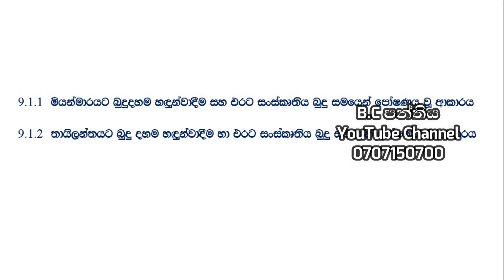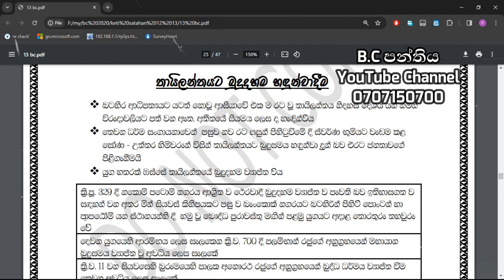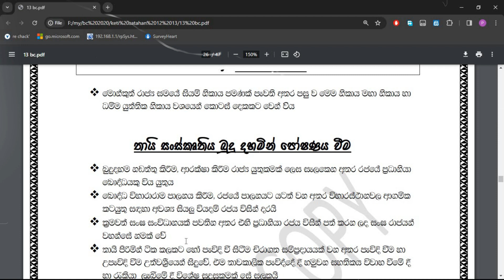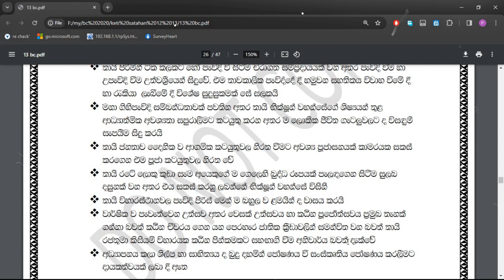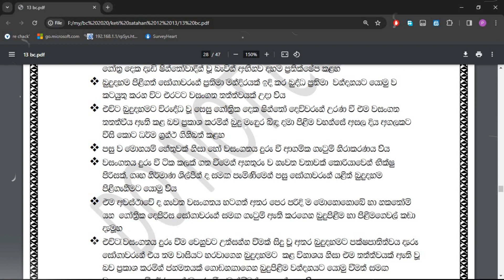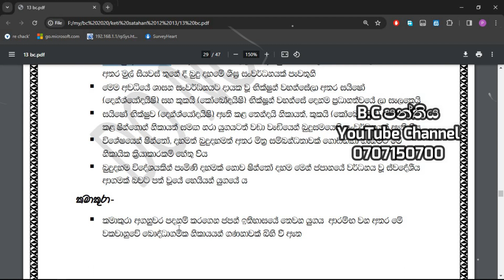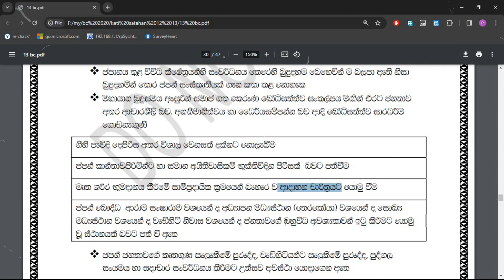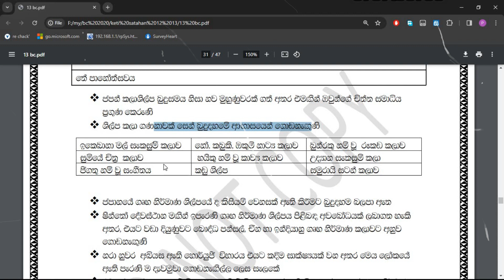BC - 09 පාඩමට අදාළ අනුමාන ප්‍රශ්න l B. C පන්තිය l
share. කරන්න.
ස්තූතියි...